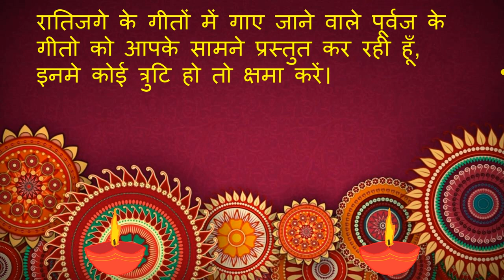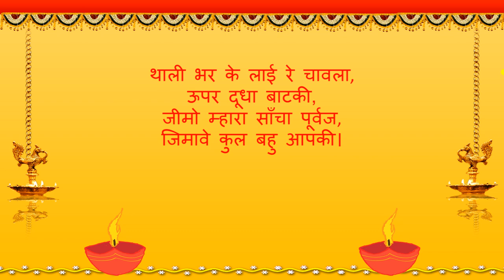ratijage ke purvaj ke geet (part 5) | रातिजगे के पूर्वज के गीत (भाग 5) | अमावस्या पर गाये जाने वाले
अमावस्या पर पूर्वज को दिये जाने वाले रातिजगे के गीत – भाग 5
amawasya par poorvaj ko diye jane wale ratijage ke geet - bhag 5
पूर्वज के गीत - भाग 5
रातिजगे के गीत - भाग 5
अमावस्या पर गाये जाने वाले गीत
purvajo ka pata
pata ke geet